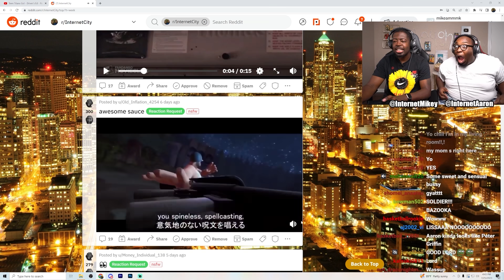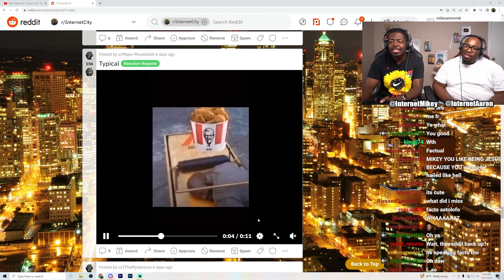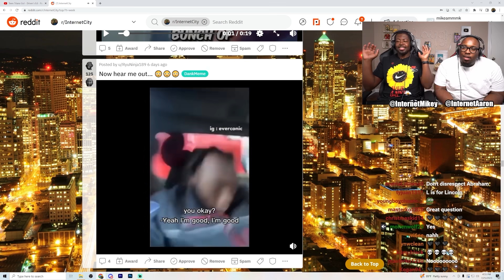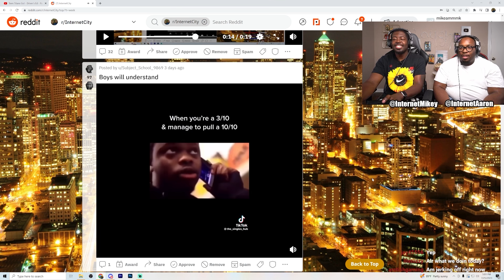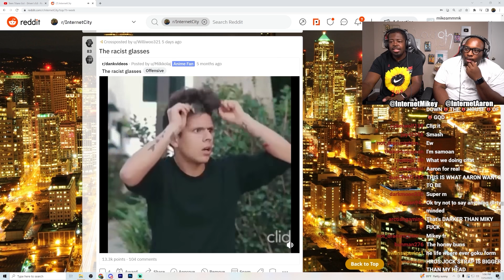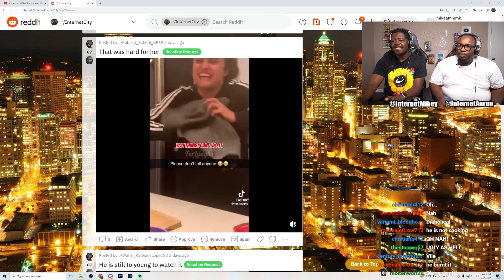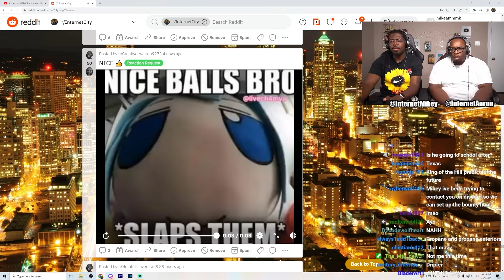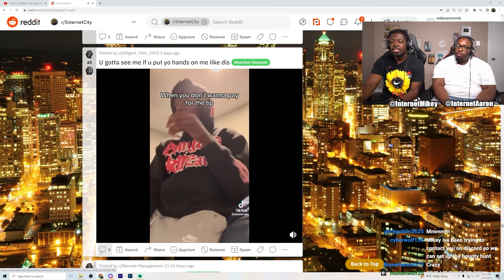We finally OUTGREW THE H0rniness!!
Today we're reacting to memes from the internetcity subreddit. These reddit memes were hilarious but we pretty sure these are memes only the boys will appreciate.